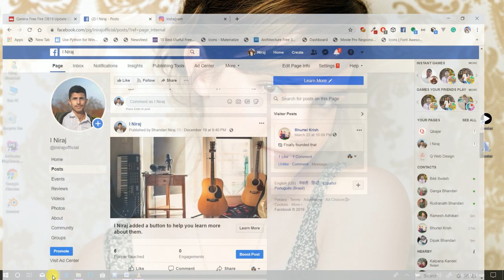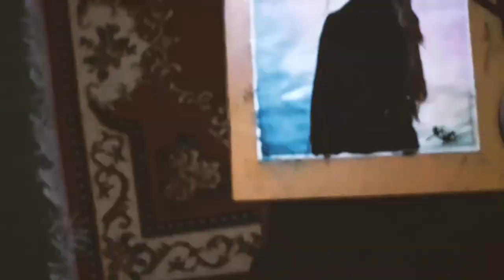Emma Watson Painting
Hello Youtube,
I am Niraj Bhandari, and this is my progress on the painting of Emma Watson.
I have no words to describe her beauty and pretty face. So I think this painting will full fill my words. 😘